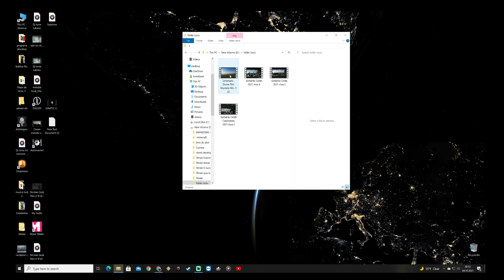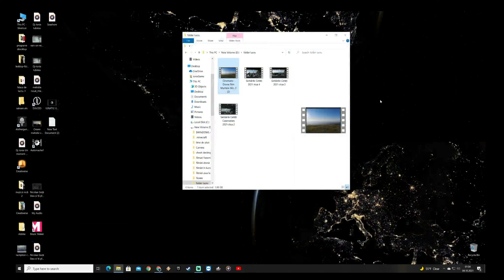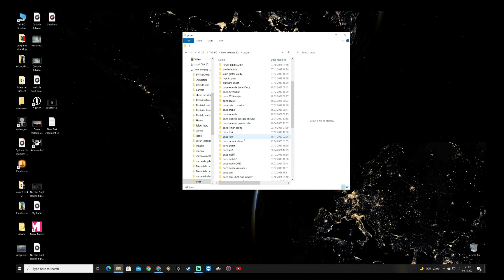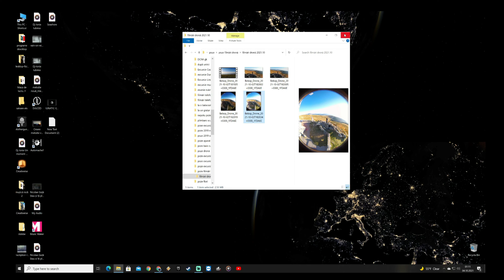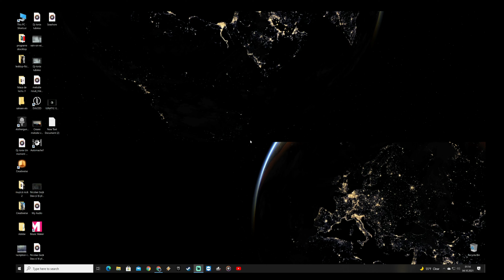În acest clip vreau să vorbesc despre noua dronă,după prima filmare..!!Like share și abonare..Ms..!!